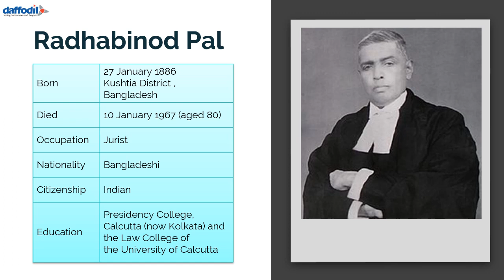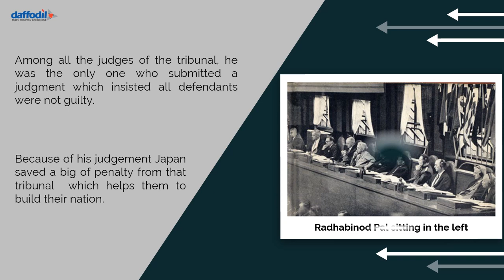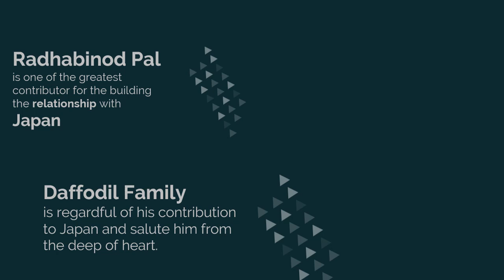Radha Binod Pal: Man Behind The Good Relationship Between Japan and Bangladesh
Radhabinod Pal was born in 1886 in the small village of Salimpur, Kushtia District, Bangladesh. He was a major contributor to the formulation of the British Indian Income Tax Act of 1922. Pal was a member representing British India as a member of the tribunal of judges officiating at the Tokyo Trials in 1946. In deliberations with judges from 10 other countries, Pal was highly critical of the prosecution's use of the legal concept of conspiracy in the context of pre-war decisions by Japanese officials.
In 1966, the Emperor of Japan conferred upon Pal the First Class of the Order of the Sacred Treasure. Pal is revered by Japanese patriots and a monument dedicated to him stands on the grounds of the Yasukuni Shrine.[11] The monument was erected after Pal's death.

Judge Pal's dissent is frequently mentioned by Indian diplomats and political leaders in the context of Indo-Japanese friendship and solidarity.